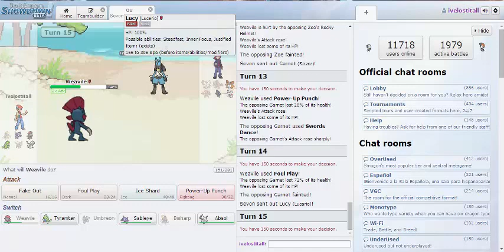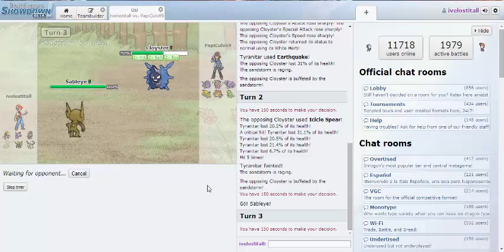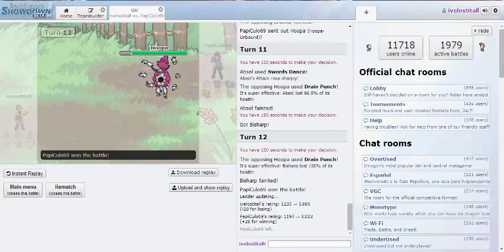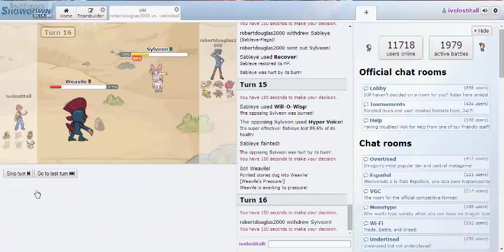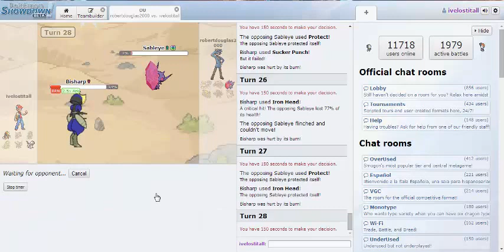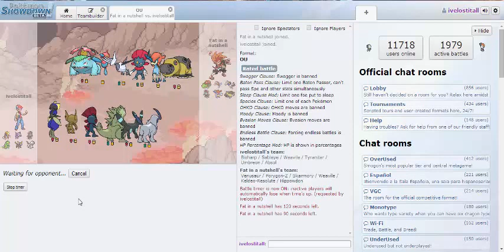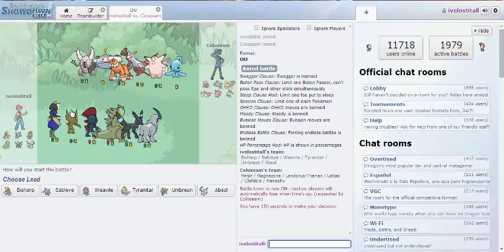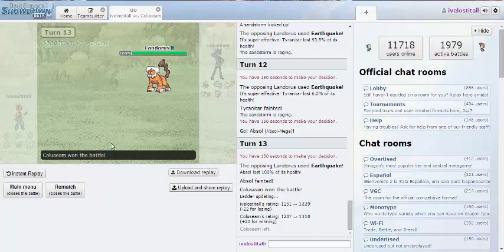mono dark- Pokemon Struggles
climbing pokemon Showndown ladder one match at a time join me in the ranked struggles.